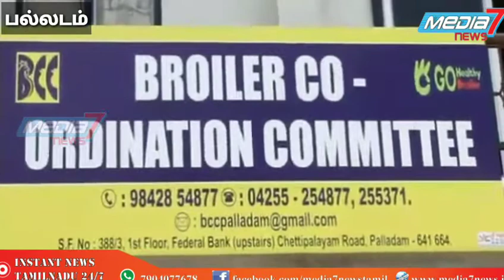கிலோ ரூ-106 க்கு விற்பனையால் உற்பத்தியாளர்கள் மகிழ்ச்சி